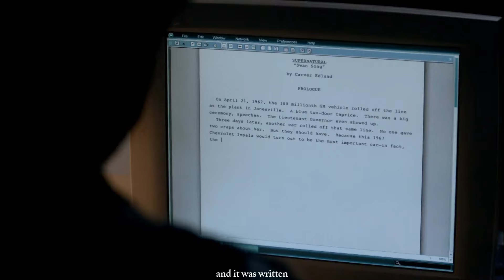destiel // the prophecy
YAYYYY THE NARRATIVE :D